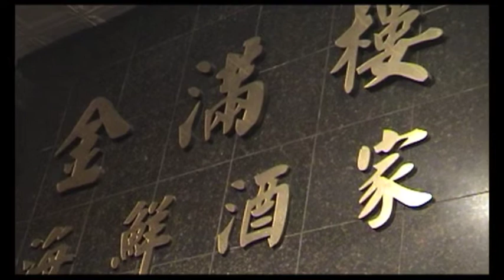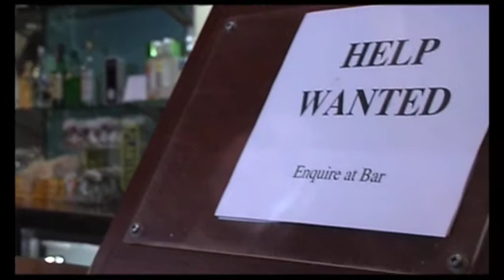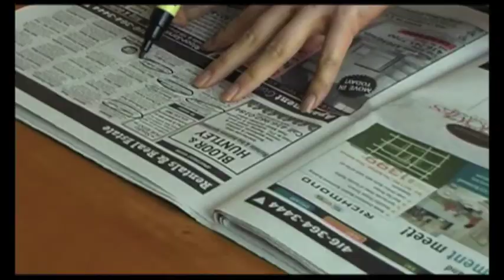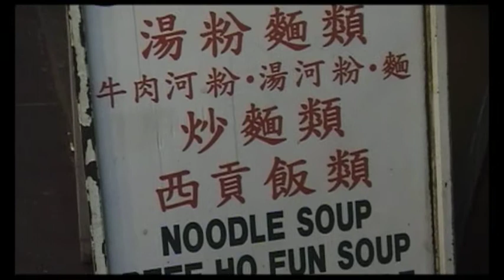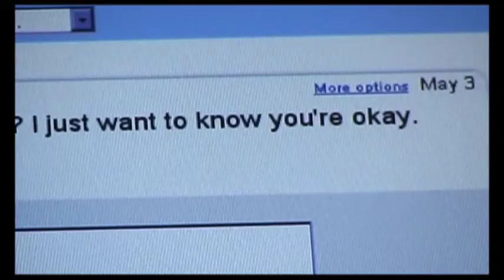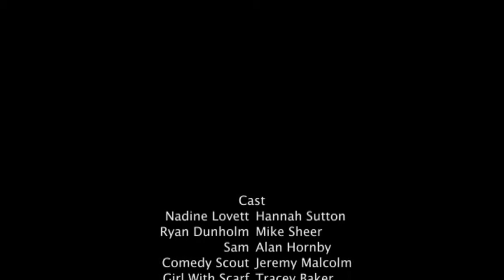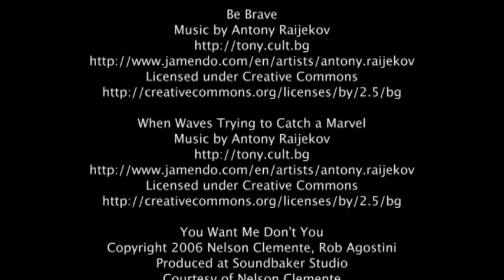Journey (full version)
Journey is the story of a young Australian girl who travels to Canada to find herself, then ends up meeting a Canadian comedian and helps him on his own journey. The film was shot in 2005 as part of the writer/director's Graduate Diploma in Media Production at Murdoch University, Australia. The lead cast includes Hannah Sutton and Mike Sheer. (Now presented in one part)